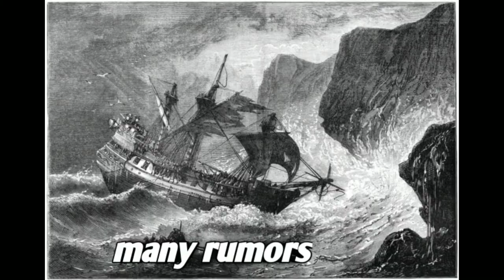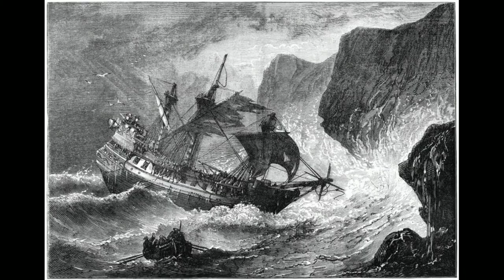Solved mystery of Bermuda triangle in Telugu (ఎవరు ఊహించి ఉండరు)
your Quarries:-
 telugu,
amazing and interetng telugu facts,
telugu unknown facts,
tellugu unknown facts,
interesting facts in telugu,
most interesting and most amazing telugu facts,
facts,
 more amazing telugu facts,
most interesting telugu facts,
facts unknown,
most amazing telugu facts,
more interesting tellugu facts,
 telugu facts,
facts in telugu,
unknown facts